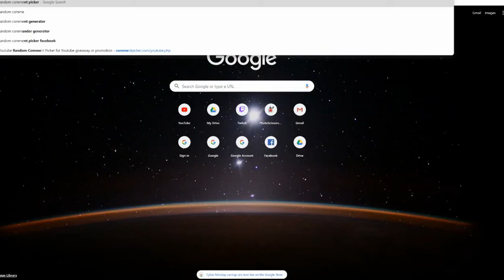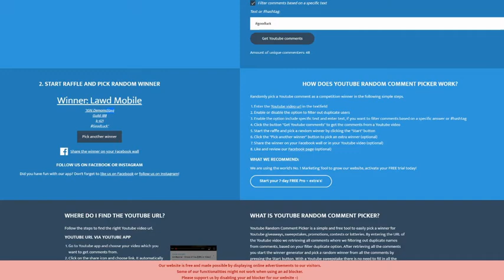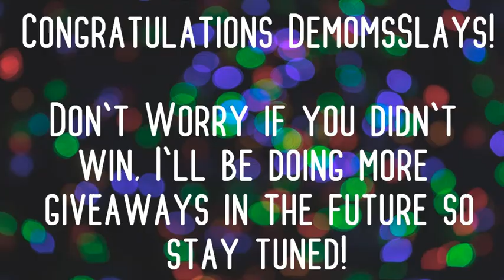Giveaway Winner! | Lords Mobile